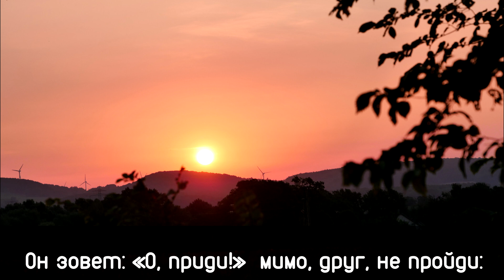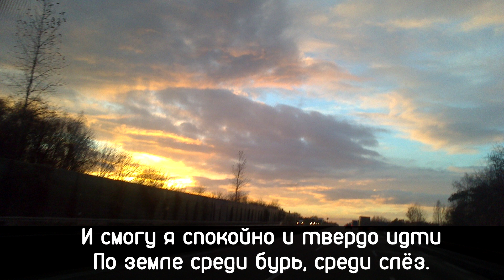Путь к Голгофе далёк / Singeteam MBG Lemgo, 1995